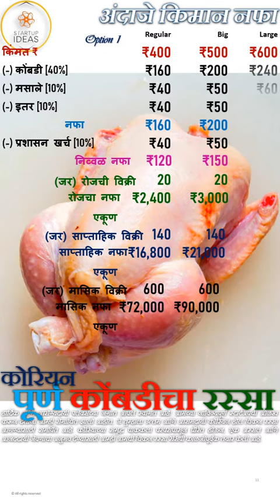कोरियन पूर्ण कोंबडीचा रस्सा